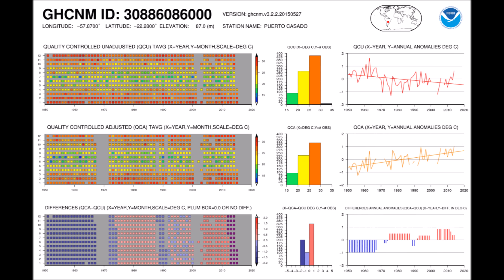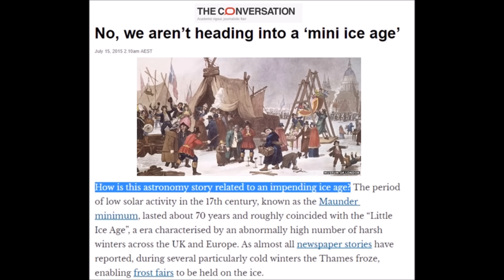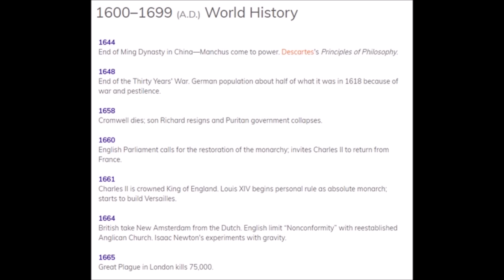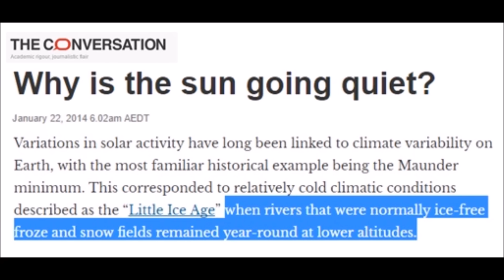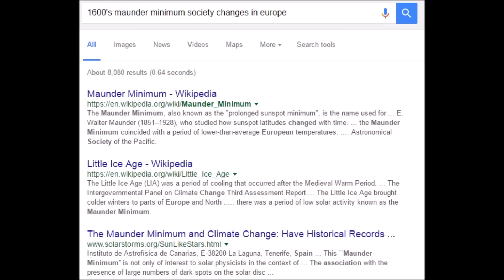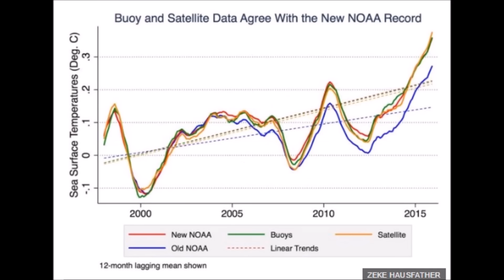European Witch Trials Show Coldest Countries in 1600's, NOAA Readjusts Ocean Buoy Data (291)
With European temperatures beginning to plunge following the grand solar minimum cooling, if we look at the European Witch Trials, it is an exact match for temperature drops and number of trials. Also NOAA adjusts all ocean buoy data for last 20 years saying there was cold bias in the temperature measurements.

Media Purposely Confuses you About Mini Ice Age Intensifying
What was the Maunder Minimum? New Perspectives on an Old Question